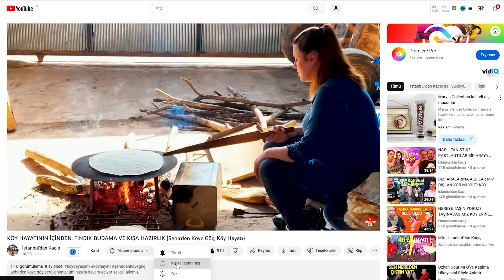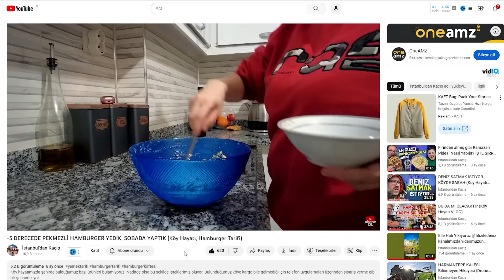Poyrazlarda Mia'nın Şaşırtıcı Atletikliği! Piknik Vlog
Merhaba, youtube video açıklamanızı düzeltip daha ilgi çekici hale getirmek için elimden geleni yapacağım. Şöyle bir açıklama yazısı öneriyorum:

Merhaba arkadaşlar, bu videomuzda sizlere şehirden köye göç ettiğimiz hayatımızdan bir kesit sunuyoruz. Sabah köy evimizin bahçesinde köpeğimiz Bambam ile oynayarak güne başlıyoruz. Onun enerjisini attırmak ve mutlu olmasını sağlamak bizim için çok önemli.

Ardından aşırı yağan yağmurlardan sonra ilk defa bahçemize çıkabildiğimiz için bostanımızı kontrol ediyoruz. Köy hayatı içinde bostanınız çok değerlidir. Sebzelerimizin nasıl büyüdüğünü ve hangilerini toplayabileceğimizi görüyoruz.

Daha sonra ailecek güzel vakit geçirmek için köy evimizin yanında bulunan Poyrazlar Gölü Tabiat Parkı’na pikniğe gitmeye karar veriyoruz ve karı koca mutfağa girerek hazırlıklar yapmaya başlıyoruz. Pohaça, börek, kek gibi lezzetler yapıyoruz. Sonra da piknik sepetimizi alıp yola çıkıyoruz.

Poyrazlar Gölü’ne  bizim evimize çok yakın bir mesafede, o yüzden kısa bir sürede gidebiliyoruz. Yanımızda Dronumuzu da götürdüğümüz için, gölün ve ormanın muhteşem manzaralarını drone ile çekiyoruz. Bu görüntüleri sizinle de paylaşıyoruz.

Ayrıca kızımız Mia Su ormanı ve ormanın içindeki parkı çok sevdi, onu parktan zor alabildik çok güzel oyunlar oynadı. Oğlumuz Murat Deniz de orman havasıyla mışıl mışıl uyudu.

Köy hayatımızdan bir günü paylaştığımız vlog ile karşınızdayız. İyi seyirler.

11:48 - Poyrazlar Gölü Tabiat Parkı Drone Çekimi